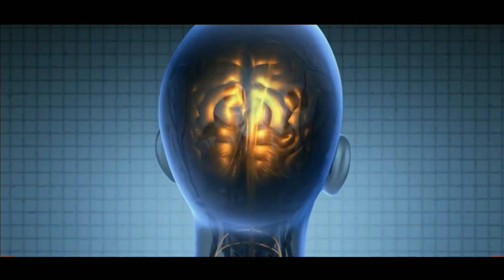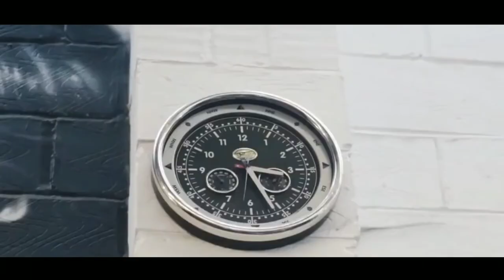Students for Powerful Motivational Video | Study Motivation Bangla | Bangla Study Motivation Tips